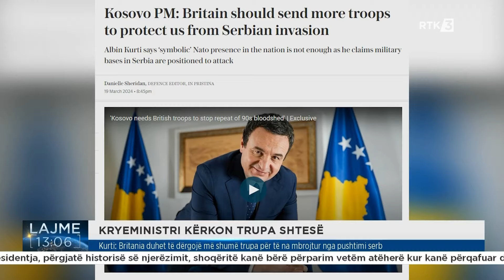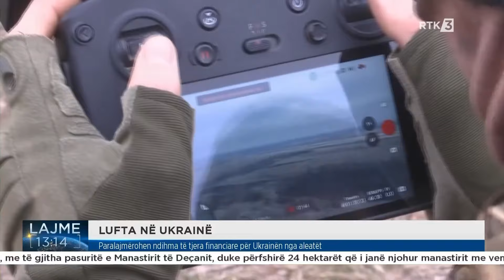Lajme 13:00 20.03.2024